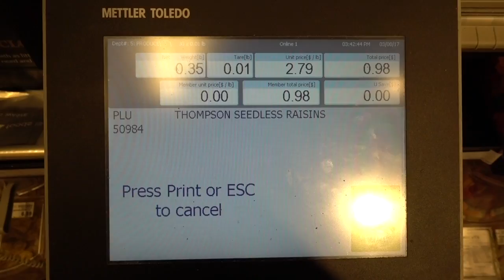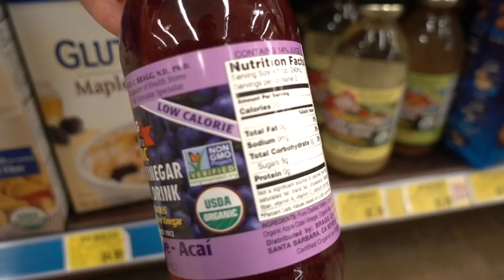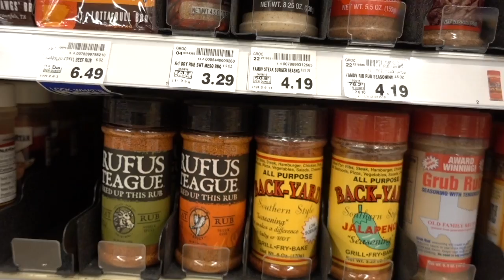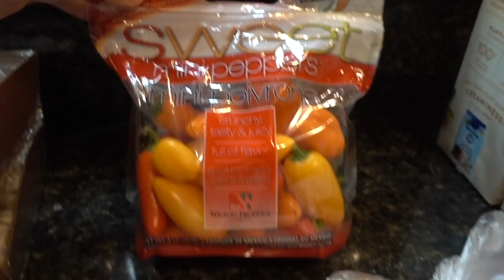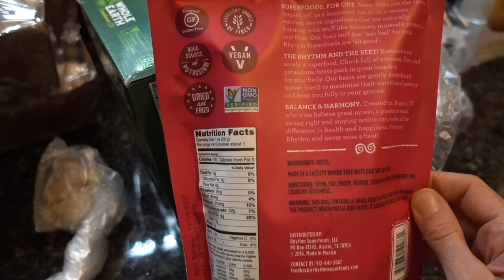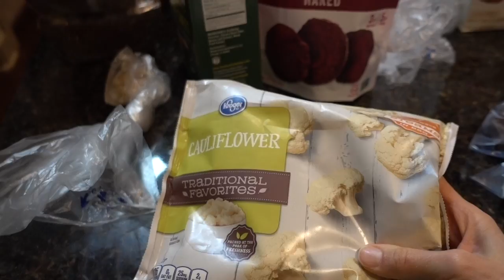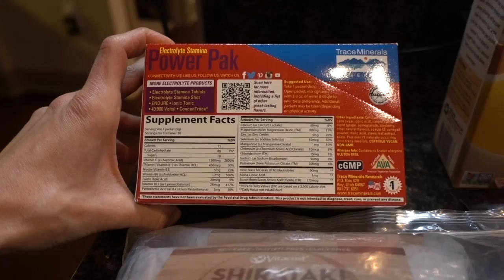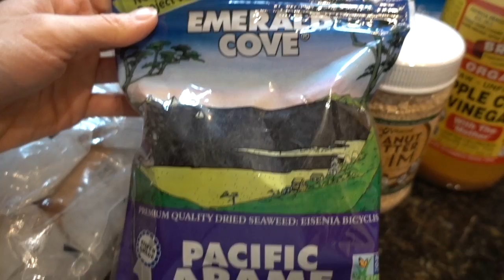Grocery day & vitacost haul, lunch recipe, ibotta, & skin care 🍴🚗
Grocery/clinic day, vitacost haul, ibotta, kroger shopping & skin care.